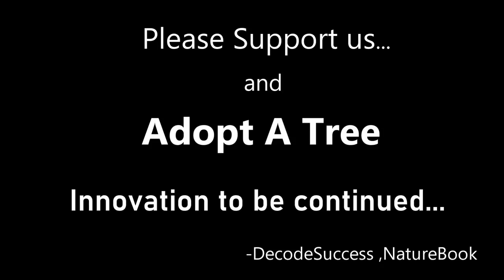Decoding Success with Kaminey Frendzz | Naturebook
Lets look at the journey of kaminey frendzz.The Struggles,obstacles,experiences,and chemistry of the team kaminey frendzz.

Venue Partner : REAL PAPRIKA Dhyana enterprises
NatureBook Innovating the world for betterenvironment